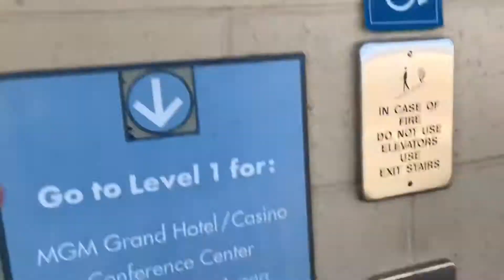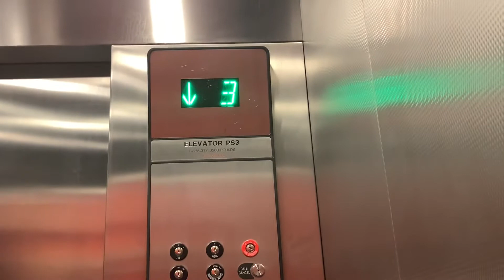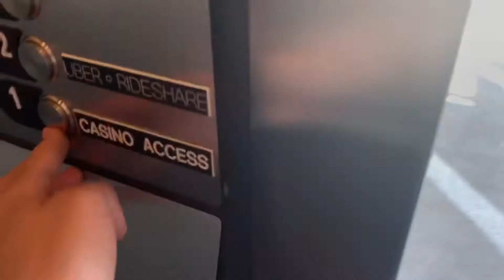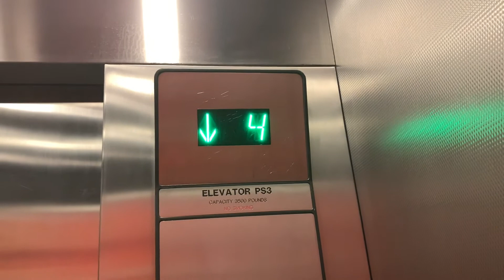ULTRA RARE Series M1 mod! Elevonic 401 Traction “Scenic” elevators - MGM Grand PG - Las Vegas, NV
[Recorded: 6/24/21]
This was a surprise! I was expecting normal Series 1 fixtures, but nope! I'm greeted by this ULTRA RARE mod! Series M1! There is only a couple of these mods on YouTube! I believe these elevators are still on their original controllers, even though they level horribly, which E401 never did. I also like the green ACME display and buttons. These also have the microwave beep!
ELEVATOR SPECS:
Brand: OTIS
Installed: 1993
Mod: N/A
Mod Install: N/A
Model: ?
Model mod: N/A
Controller: Elevonic 401
Controller mod: N/A
Fixtures: Series 1
Fixture Mod: Series M1
Speed: 350fpm (1.8 m/s)
Elevator Machine Type: Geared
EMT mod: N/A
Elevator machine model: ?
EMM mod: N/A
Machine Drive: Overhead - 2:1
Hydro Machine type: N/A
Hydro Drive: N/A
AC/DC: DC with AC converter
VF Drive: No
Set of: 2
Operation Type: Selective Collective